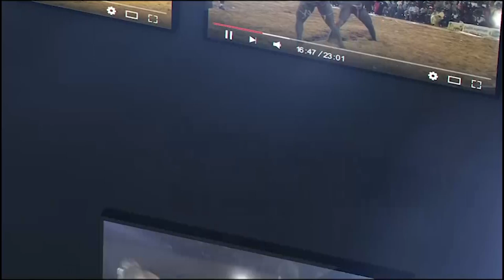🚨Urgent : l'arrivé de Feugeula Bou Ngor à l'Aeroport, trés en forme et met en garde Domou Diamegeune